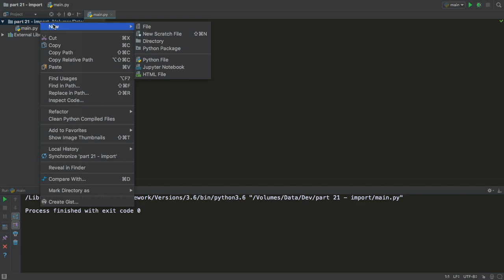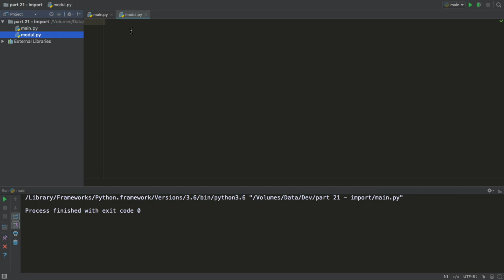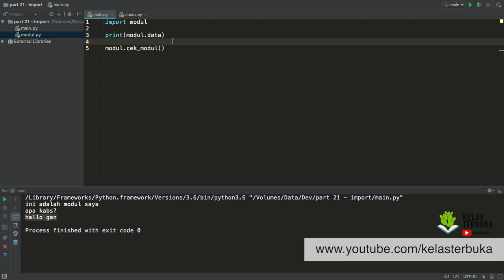Belajar Python #21 - Import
Ayo Belajar Python dasar di seri Tutorial Python Bahasa Indonesia untuk pemula. Menggunakan import gan, mudah

Membuat program dalam satu file.py akan sangat merepotkan kalau sudah sampai ke 200 baris. Bekerja dengan file terpisah adalah solusinya. Makanya sekarang kita belajar import untuk memecahkan program kita ke beberapa file.

Ayo Belajar Python lewat seri Python dasar bahasa indonesia